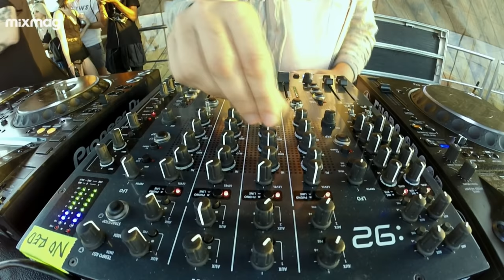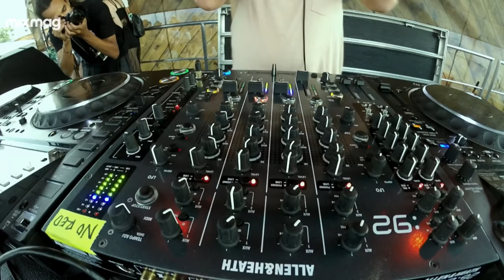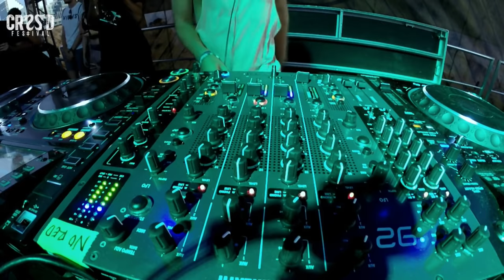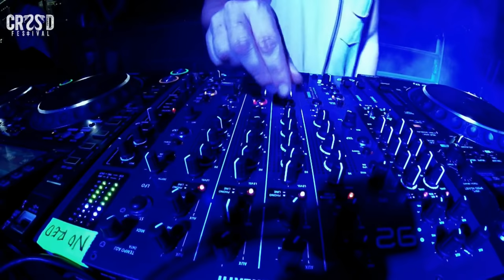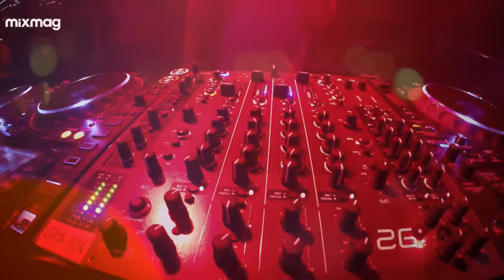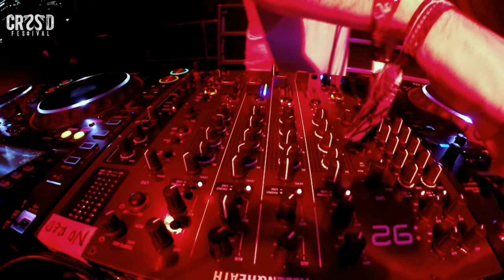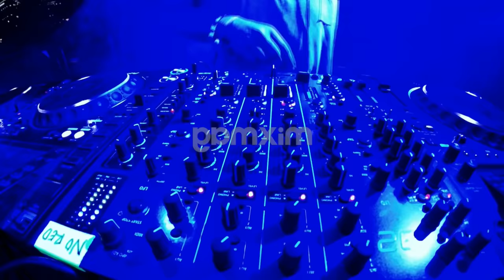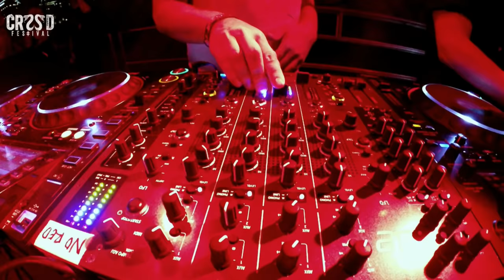LEE FOSS at CRSSD Festival Fall 2016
Lee Foss at CRSSD Festival, October 2016 in San Diego, California.
Watch CRSSD sets from Felix Da Housecat, MANDY, Seth Troxler b2b Jamie Jones, Anna Lunoe and more via MixmagTV.

By now, you know the pictures - the sun-soaked, idyllic palm tree-lined scenery that serves as the backdrop for San Diego's CRSSD Festival has caught the attention of festival goers from all over.

Pair that with thoughtfully-curated line-ups that target the underground, deeper tip of electronic music, and you've got what could be the make up of a perfect two-day festival.

CRSSD has made it a tradition to open "festival season" at the beginning of spring and provide one last hurrah with a closing event, and 2016 is no exception. After another successful March edition, CRSSD returned to San Diego with a mega round-up of talents for October 1 and 2.

Crowd pleasers Miike Snow, ZHU, Flight Facilities, Lee Burridge and Shiba San lead while prominent acts like Bonobo, Maya Jane Coles, Claptone, Lee Foss, Felix Da Housecat and special guest Dubfire lend their talents to the autumn edition.